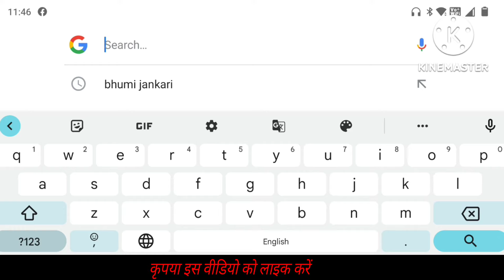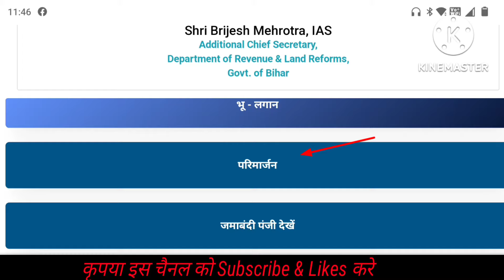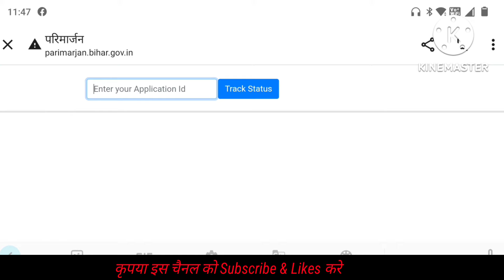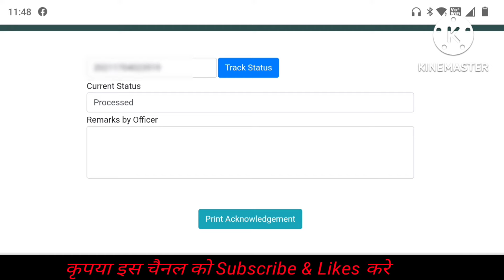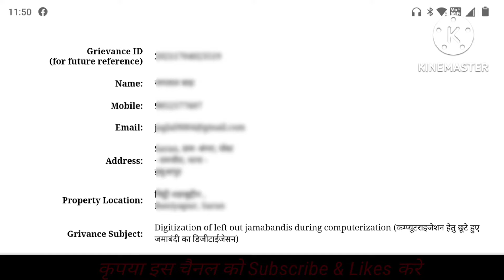परिमार्जन में सुधार की स्थिति कैसे चेक करे?। Bhumi Sudhar Parimarjan Ka Status Kaise Check Kare।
भूमि सुधार परिमार्जन का स्थिति कैसे चेक करे।। Bhumi Sudhar Parimarjan Ka Status Kaise Check Kare।